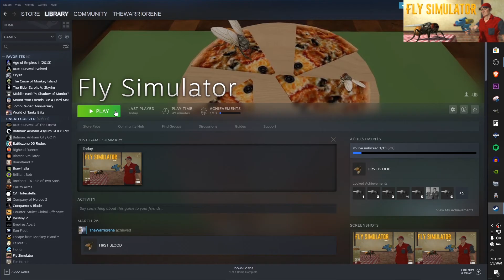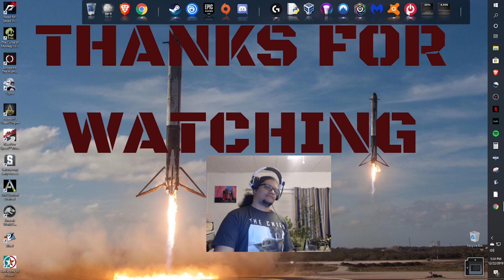Fly Simulator | Why Can't I Be A Fly? | Custom PC Gaming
WARRIORENES & WARRIORENAS!

Here is my second attempt at Fly Simulator and trying to play like the fly. I can't say that I enjoy playing this game at all, and yes it;s because I can't play as the fly. It's called Fly Simulator for a reason after all. In any event, check out this video on Fly Simulator.

Enjoyed this video and the information presented?